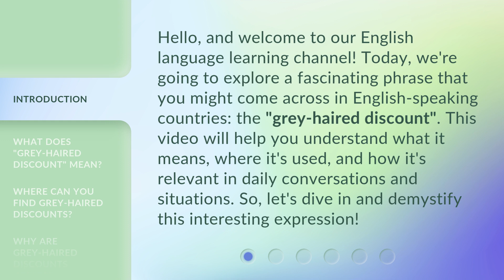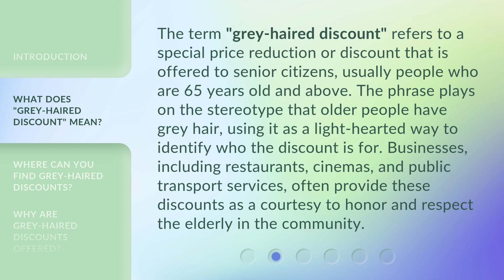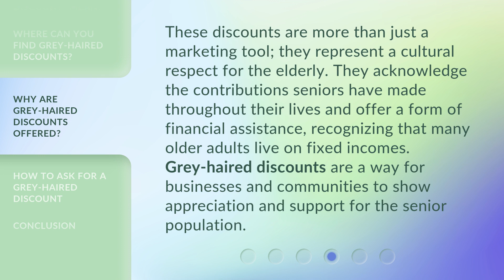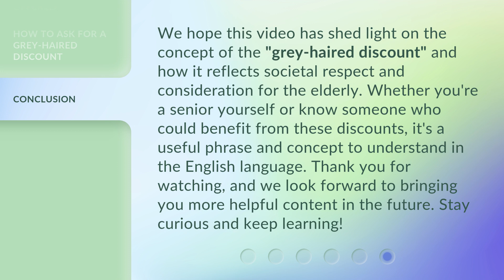Unraveling the "Grey-Haired Discount": A Guide for English Learners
00:00 • Introduction - Unraveling the "Grey-Haired Discount": A Guide for English Learners
00:36 • What Does "Grey-Haired Discount" Mean?
01:11 • Where Can You Find Grey-Haired Discounts?
01:55 • Why Are Grey-Haired Discounts Offered?
02:23 • How to Ask for a Grey-Haired Discount